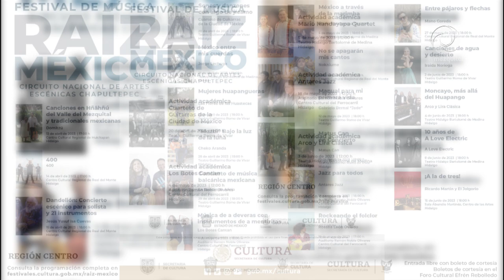Llega a Hidalgo festival musical Raíz México Zona Centro